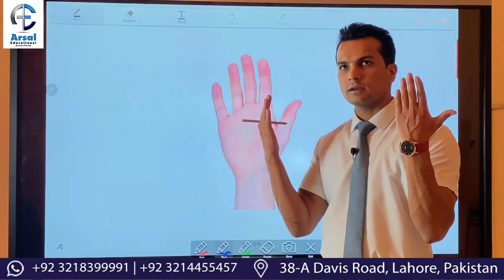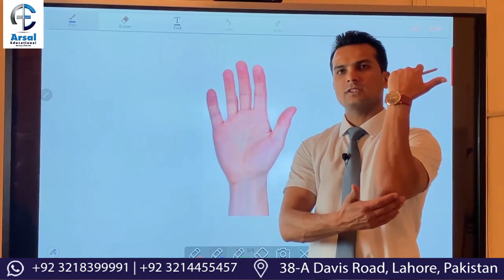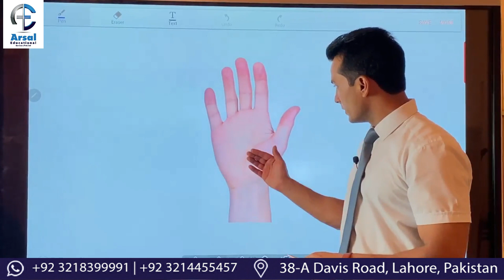Anatomy of Hand ✋ Muscles, With Nerve Supply and Function.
Samarkand State Medical Institute uz (Established 1930)
(Government University)
𝗕𝗕𝗦 𝗶𝗻 𝐔𝐳𝐛𝐞𝐤𝐢𝐬𝐭𝐚𝐧 🇺🇿

▪ English medium ▪ Internationally Qualified Professors
▪ Boys / Girls Separate Hostels
▪ Halal Pakistani Food
▪ Hundreds of Pakistani Students Already Studying
▪ The MD (MBBS) Degree From UZBEKISTAN is accepted Worldwide.
▪ No IELTS & Bank Statement Required
▪ The Country is Suitable for Students Who are on a Low Budget.
 ▪ Academic Mobility Programs with European Universities.
 ▪ Muslim Country
▪ Accredited University

🔰𝐌𝐁𝐁𝐒 𝐀𝐝𝐦𝐢𝐬𝐬𝐢𝐨𝐧𝐬 𝐨𝐩𝐞𝐧 𝐢𝐧 𝐔𝐳𝐛𝐞𝐤𝐢𝐬𝐭𝐚𝐧 🇺🇿 𝐃𝐨 𝐘𝐨𝐮 𝐖𝐚𝐧𝐭 𝐓𝐨 𝐊𝐧𝐨𝐰 𝐌𝐨𝐫𝐞 𝐀𝐛𝐨𝐮𝐭 𝐌𝐞𝐝𝐢𝐜𝐚𝐥 𝐔𝐧𝐢𝐯𝐞𝐫𝐬𝐢𝐭𝐢𝐞𝐬 𝐎𝐟 𝐔𝐳𝐛𝐞𝐤𝐢𝐬𝐭𝐚𝐧 🇺🇿 ?

▪ Pjone Number: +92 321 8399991 | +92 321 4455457
🚩Lahore Office: 38-A Davis Road, Lahore, Pakistan
🚩Uzbekistan Office: 38-A Davis Road, Lahore, Pakistan